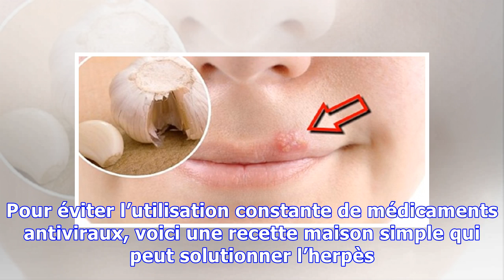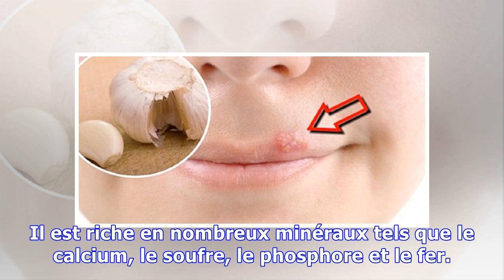Débarrassez-vous de l’herpès en utilisant une astuce simple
L’herpès simplex est une cloque ou une plaie qui se produit habituellement dans la région autour des lèvres. Pour éviter l’utilisation constante de médicaments antiviraux, voici une recette maison simple qui peut solutionner l’herpès. L’Herpes simplex est une infection virale relativement inoffensive mais ennuyeuse qui revient souvent au même endroit sous forme de cloque sur la lèvre. En raison du...